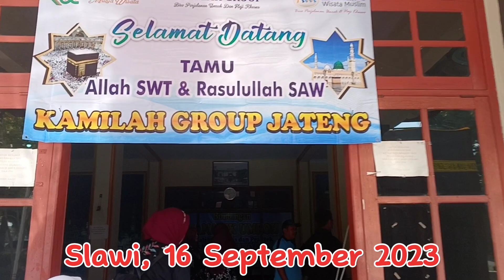MANASIK UMROH KAMILAH WISATA MUSLIM | KAMILAH GROUP JATENG | 0858 7987 4343 (Untung Rahardjo)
Pelatihan Manasik Umroh Kamilah Group Jawa Tengah diselenggarakan pada tanggal 16 September 2023 di Kota Slawi Kabupaten Tegal